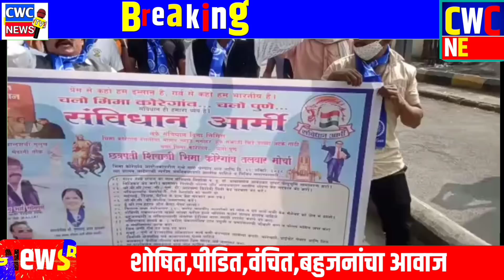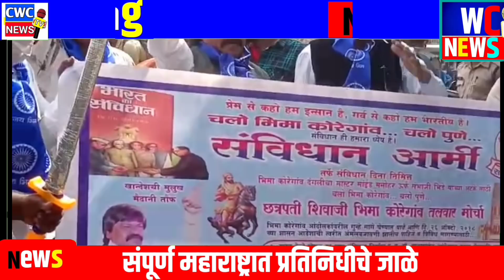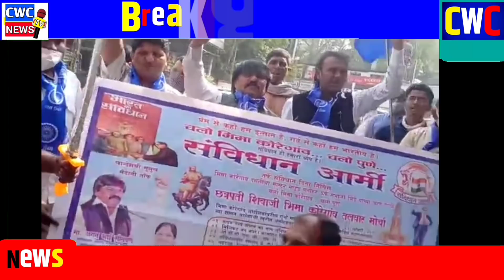तलवार मोर्चा संभाजी भिडेला अटक करा जगनभाई सोनवणे संविधान आर्मी।jaganbhai sonawane savidhan army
cwc news
prakash ambedkar
imtiaz malik
प्रकाश आंबेडकर
शरद पवार